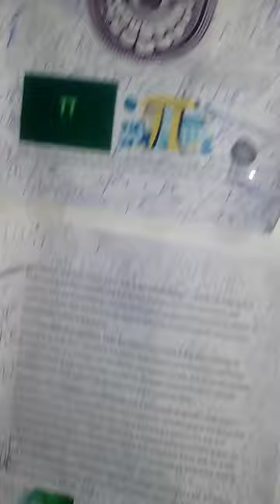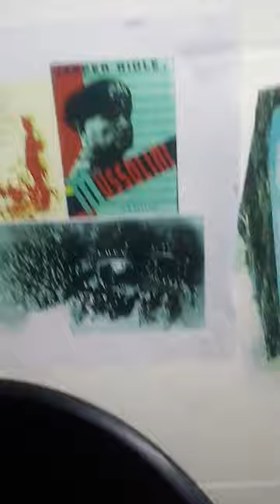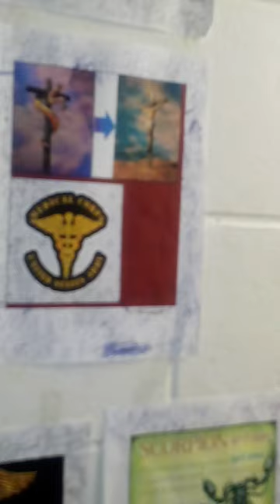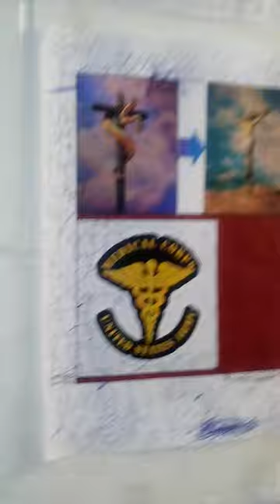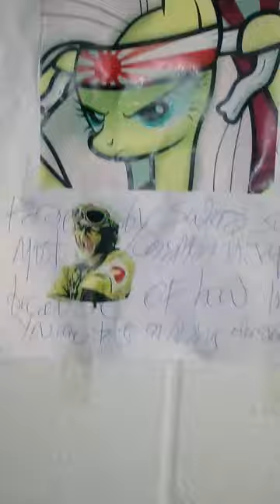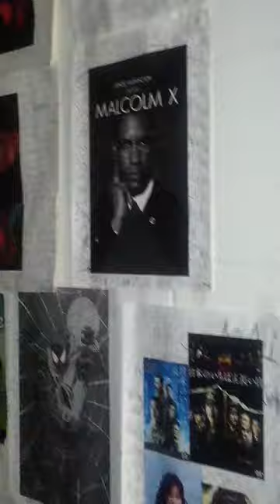You can save more lives and souls, be more blessed by fighting God, than telling him his war crimes.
and cruelty are or praiseworthy, holy. Sons of Sam, Israel, and Belial teach important lessons.  fear and respect of God is wise when you would respect and praise that behavior if he was not God.  if he is guilty of the worse class A war crimes, he knows if he was a person guilty of the same thing, you would want him to hang.  most would.  so, I if you are one of those people praising him, you are doing it for comfort and reward, or because you are a coward. he would respect you more if you were a blasphemer.  Sons of Sam, Israel who fought with God who blessed him for winning,  Dragon Danny, children of Belial.  Not that bad when their motive is justice and getting God to protect children, cease with hypocrisy, be honest, or step down and give control to someone who is.